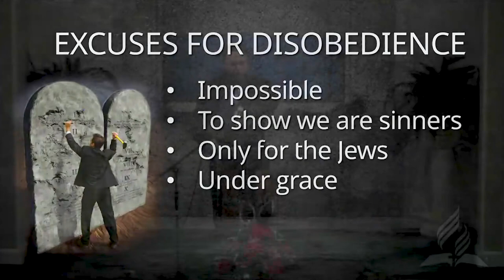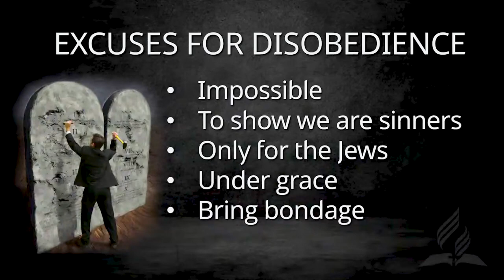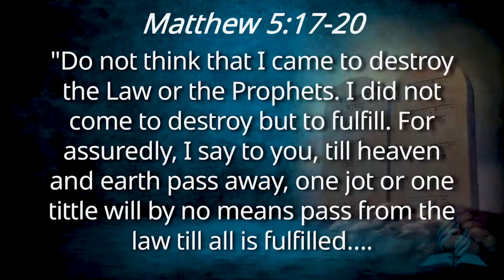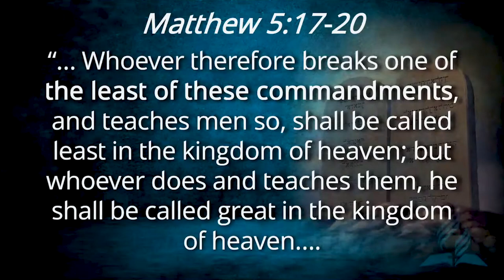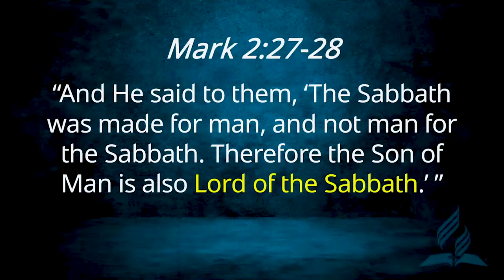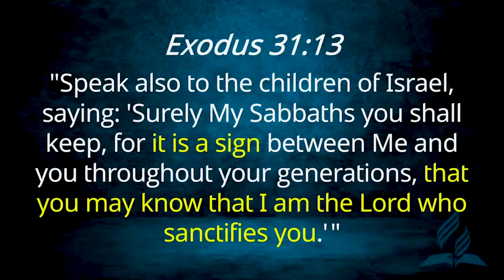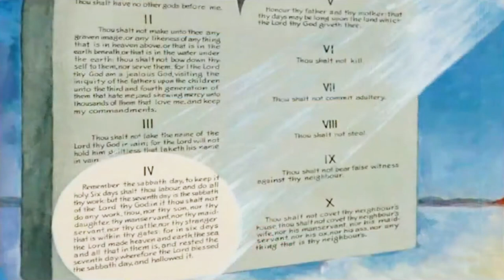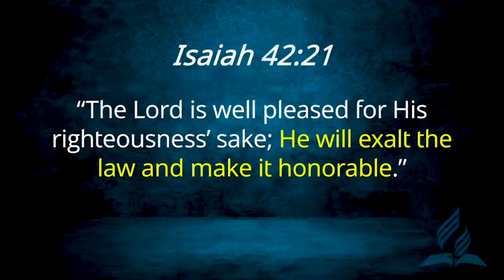Is Jesus the New Sabbath? | Wyatt Allen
✅Many Christians are teaching that the Sabbath is still binding today, while others are teaching that Jesus is our new Sabbath. What is the truth? What does the Bible say?

📖To get your copy of Wyatt's powerful book, The Least of the Least, please go here:

Please share if you know anyone who needs to know what is in this seminar!

Please support the Bible MythBusters Channel and help with upcoming content:
➡️Please start all of your Amazon Orders from these links (anything you order for several hours after you go to Amazon gives us a small portion):
🔘Best Bible Tool
🔘Wyatt's Book